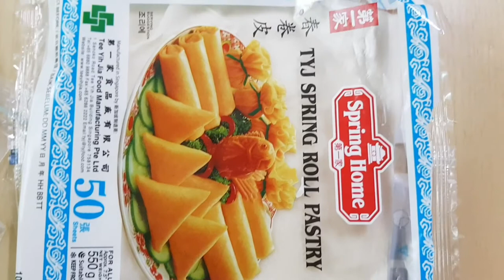BANANA SPRING ROLLS | TURON NA SABA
My daughter favorite snack.she put chocolate and she eat four slice and 2 slice for me 🙂

Just cut the banana into two halves
spring roll wrapper
wrapped and cook wait until golden brown